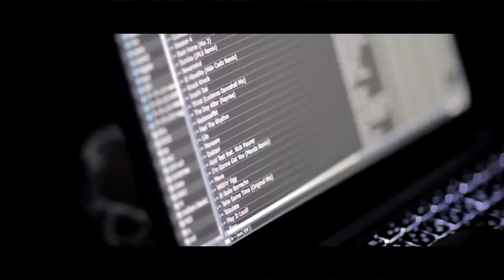Hot Asian Sexy DJ Licca ( Japan )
Asian Top Sexy FDJ
Name : DJ Licca
Negara : Jepang